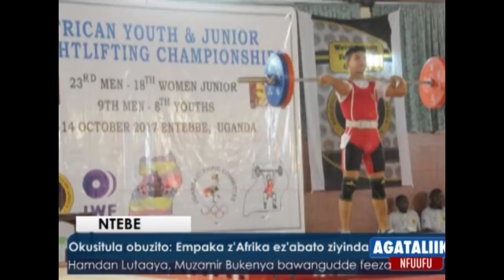Abawagizi ba Bayern mu Uganda bazimba ttendekero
Beegasse ne Mujib Kasule owa kiraabu ya Proline FC.

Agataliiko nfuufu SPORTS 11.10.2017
Reporter: